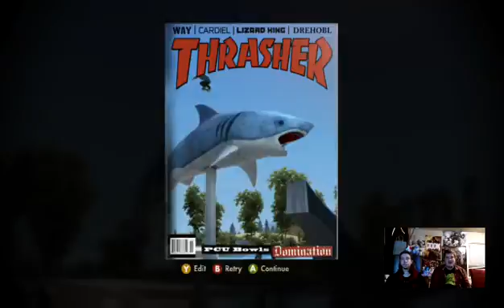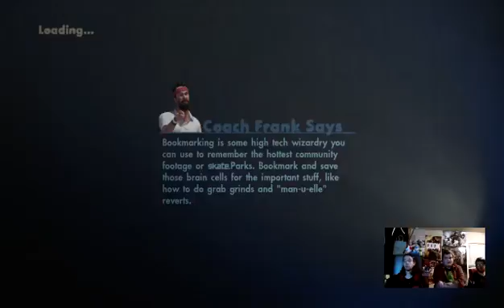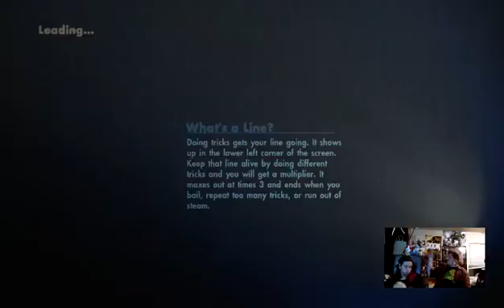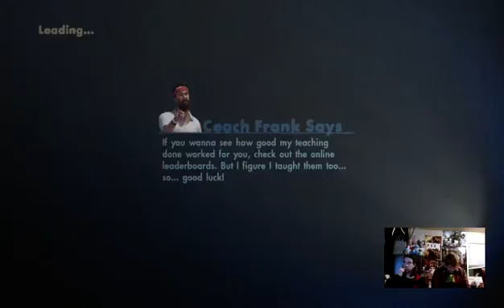all the big tricks pt2